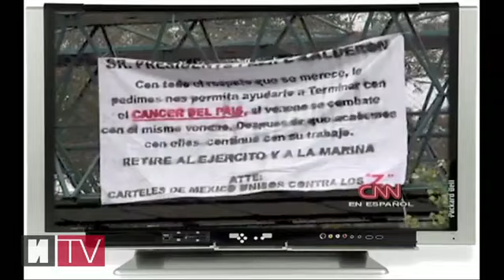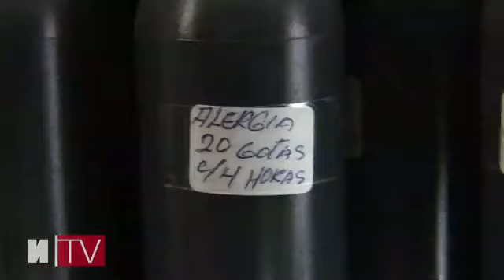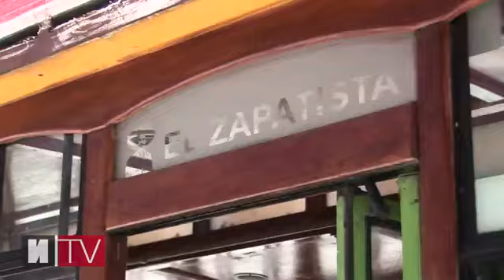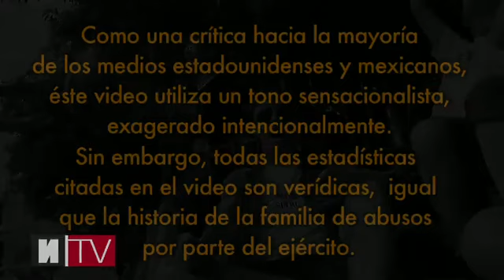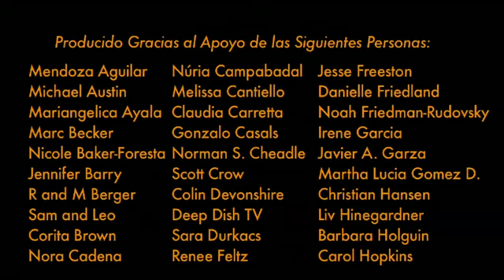VIDEO Spring Breakers Sin Miedo